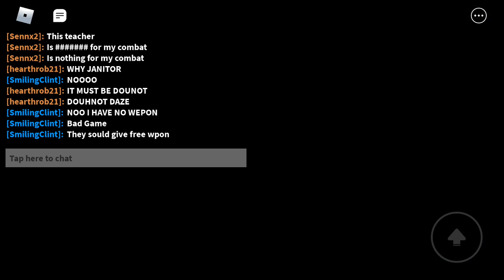FIELD TRIP Z DONUT DAVE BOSS FIGHT WALKTHROUGH....